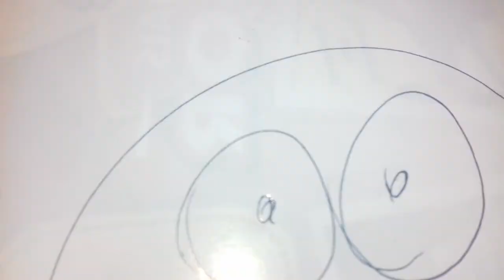LOTOMANIA CONCURSO 1861 PALPITE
PALPITE LOTOMANIA